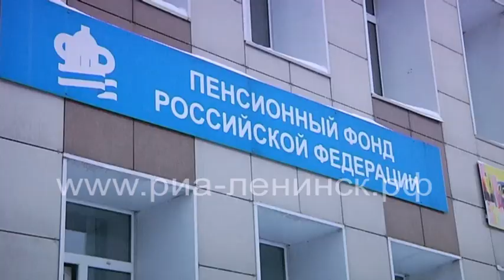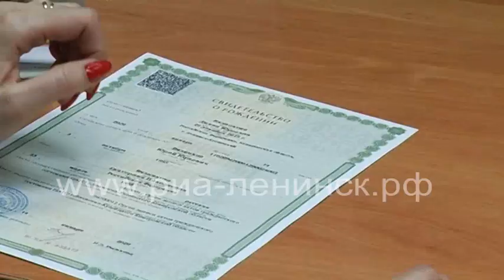Маткапитал расширит свои границы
В послании Федеральному Собранию Владимир Путин предложил продлить программу материнского капитала минимум до 31 декабря 2026 года. Более того, глава государства считает, что уже в этом году маткапитал в сегодняшнем объеме должен выплачиваться при рождении первенца. В случае рождения второго ребенка родителям выплатят повышенную на 150 тысяч сумму. Кстати, с 1 января 2020 года сумма материнского капитала стала больше. Его проиндексировали впервые за пять лет. Прибавка составила 13 тысяч рублей.